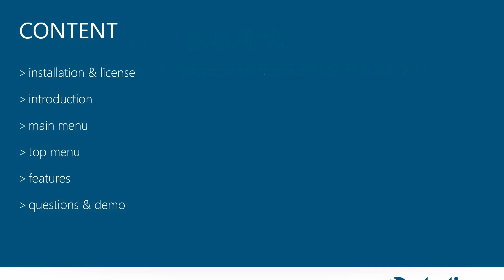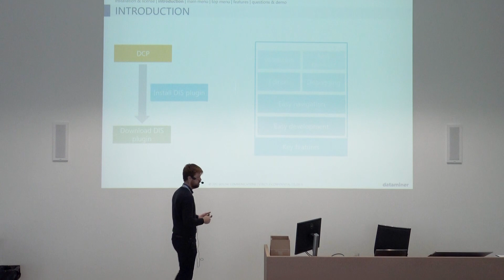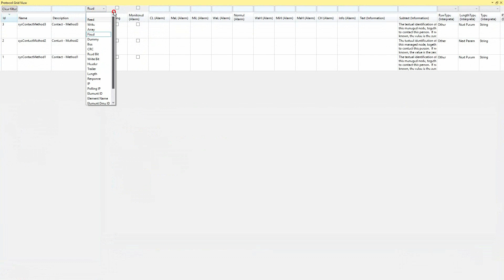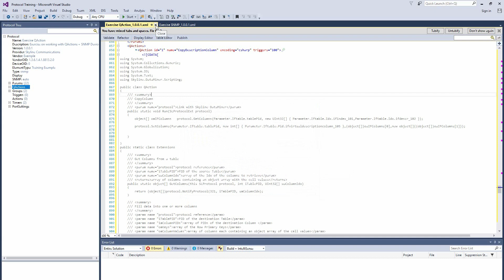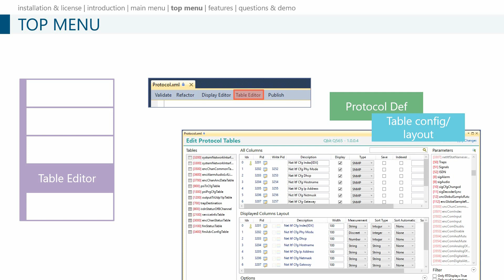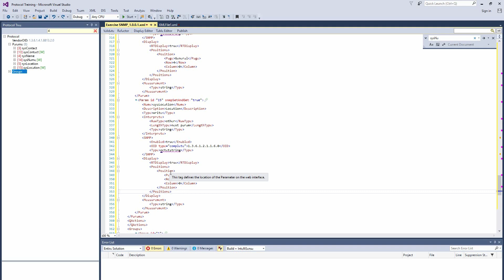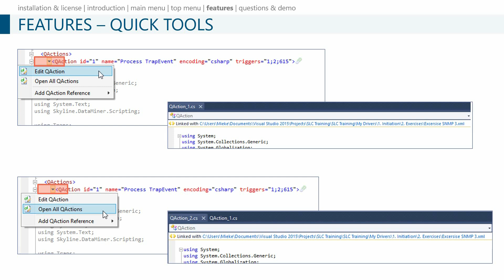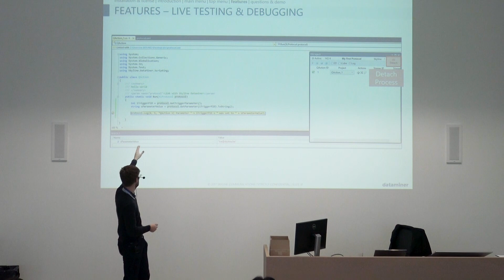DataMiner Integration Studio - Driver Development Initiation - DataMiner integration studio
This video is part of the DATA ACQUISITION & CONTROL PLANE COURSE. This course explains how to use DataMiner Integration Studio effectively, providing aspiring DataMiner Driver Developers with the necessary skills and knowledge.

01:00 - Installation & License
04:43 - Introduction
11:25 - Main Menu
36:57 - Top Menu
43:34 - Features

📚 ADDITIONAL LEARNING MATERIAL